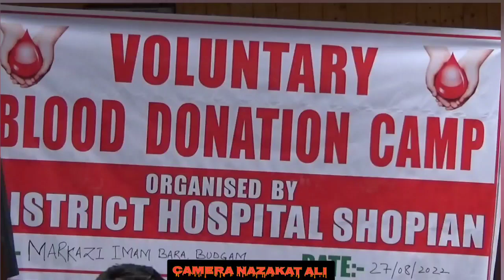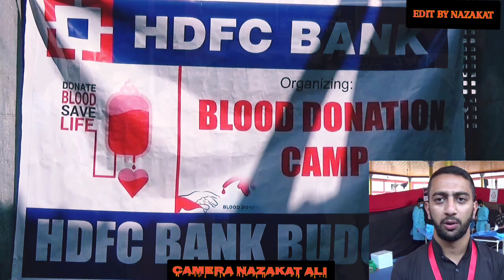مرکزی امام باڑہ بڈگام میں انجمن بلڈ ڈونرس کے اہتمام سے بلڈ ڈونیشن کیمپ جموں و